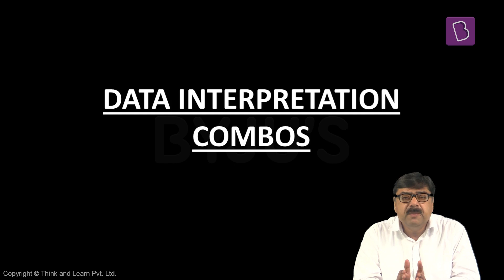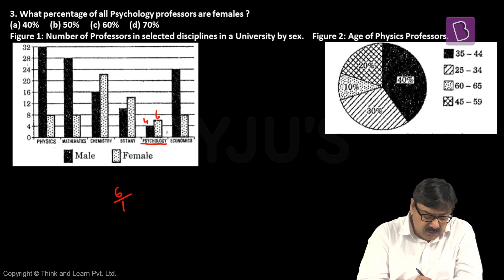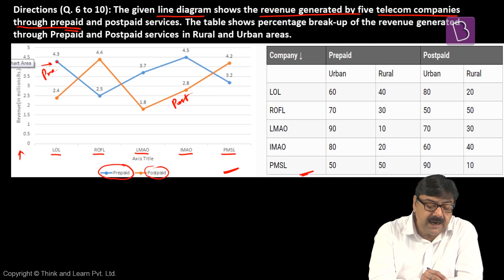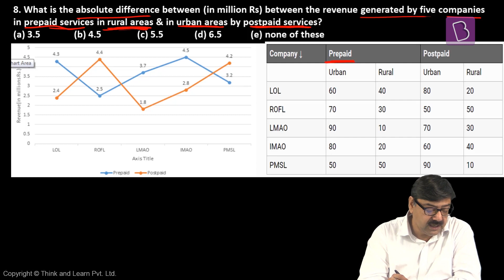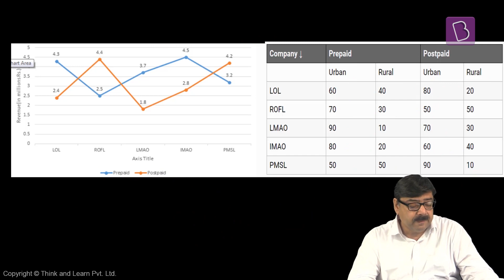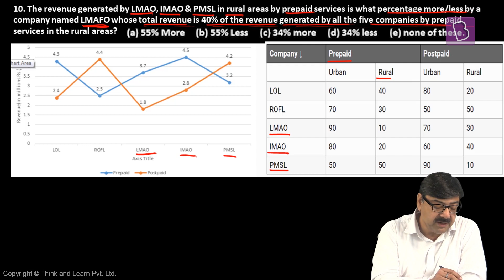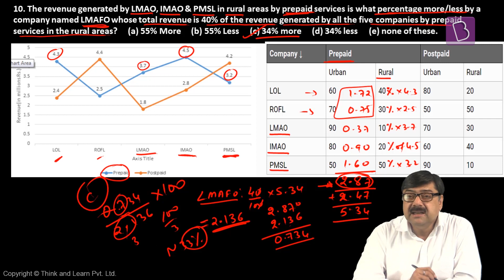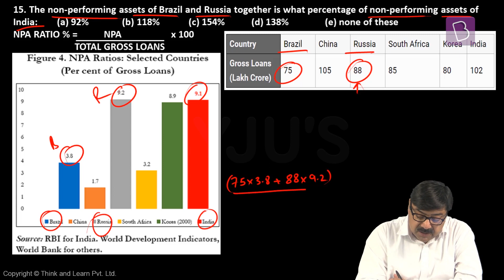Data Interpretation Combinations | Reasoning | Govt Exams | SSC CGL | IBPS | Other Banking Exams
Data Interpretation deals with the understanding, organizing and interpreting of the given data so as to arrive at meaningful conclusions. This series covers  3 major data presentation techniques like Bar graph, Line Graph and Pie Charts, all of which are highly relevant for various government exams!